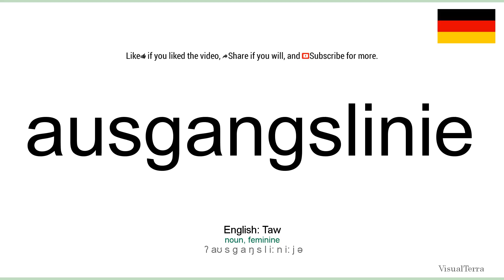How to pronounce: Ausgangslinie (German)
How to pronounce ausgangslinie in german
Wie ausgangslinie ausgesprochen Deutsch
Die deutsch aussprache von dem wort ausgangslinie.
Cómo pronunciar ausgangslinie en aleman
Comment prononcer ausgangslinie en allemand
Come pronunciare ausgangslinie in tedesco